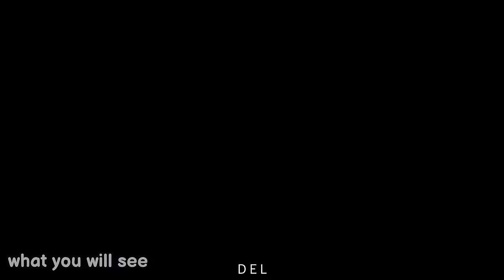Courageous Escape: The story of Laila's brave battle with Azar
In this interesting video, we explore a heart-wrenching story about the brave struggle of a nomadic woman in nomadic communities for freedom and independence. This sensitive and in-depth documentary explores how these strong women deal with societal pressures and entrenched traditions that limit their personal choices, especially when it comes to marriage.
After Leila and Amir were seen by Azar in the mountains and Azar imprisoned Leila for threatening her, now after a few days, Leila got tired and ran away. In order to be free and defeat Azar's jealousy, he decides to escape from this prison
By telling their honest and moving stories, the video reveals their challenges and tribulations while highlighting Leila's strong determination to demand her rights and bravely defend her independence. It is an inspiring work that highlights the voices of these empowered women who are determined to create social change.
Whether you are interested in women's issues or want to gain a deeper understanding of the dynamics of tribal societies, this video will provide valuable insight into this important and complex issue. Join us on this journey towards empowerment and liberation.
 But Maliha strongly resists and runs away. In this video, you can see Leila's resistance and courage in escaping from Azar. Please stay with us for the continuation of the story.

ethnic prejudices#defying traditions#tribal
Parva#Sad#Harsh mountain#Mountain#Iranian nomadic#ashaer# cave#Mountain#Iranian#Iranian nomads village atmosphere#Rain#Karen#nomadic atmosphere#Open#Iranian nomads#Hard Nomadic atmosphere#Nature#Life in the mountains of Iran#Mountains of#Lonely woman#Widow woman#Widow woman#Rough mountain#Horrible cave#Lonely child#Wild animals#Nomads#Nomads Iran Dokieh# Mozazat#fear and terror#breaking the soul#lonely#nomad woman#nomad child#capital of Iran#life in nomad style#hard life of nomads#daral#sholiz#fraz#perin#nomad beach#shocked#teenage nomad girls#wild animals# dangerous mountain